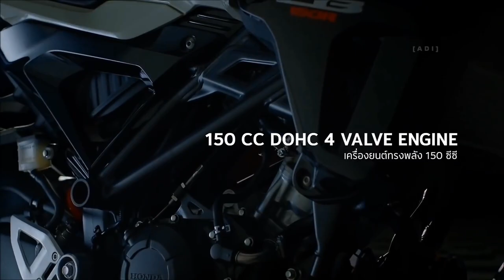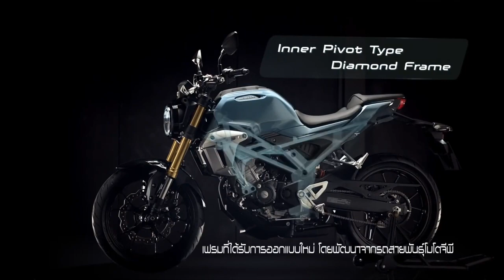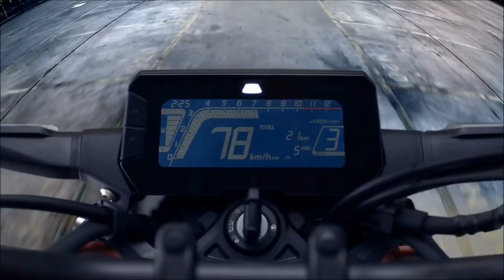2023 Honda CB150R Launch Fixed💥in india 2023 | CB150R Price 1.60 Lakh & More Features|Tamil Review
2023 Honda CBR150R Launch Fixed💥in india 2023 | CBR150R Price 1.60 Lakh & More Features|Tamil Review